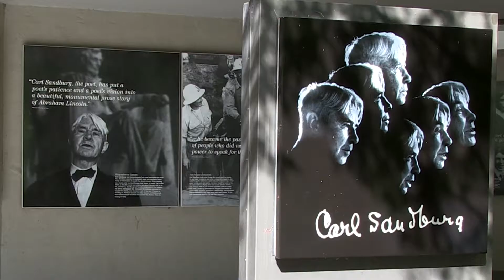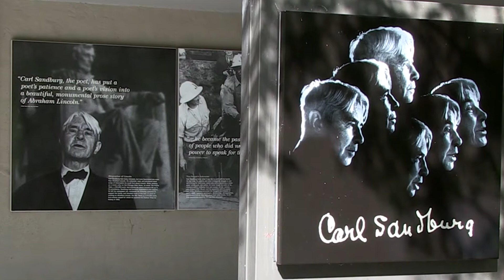Discover Historic Hendersonville